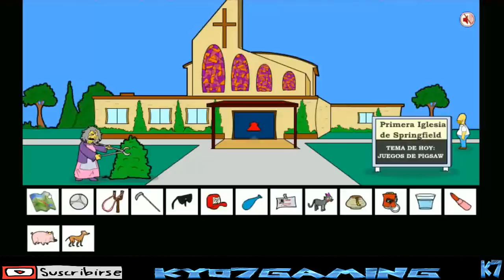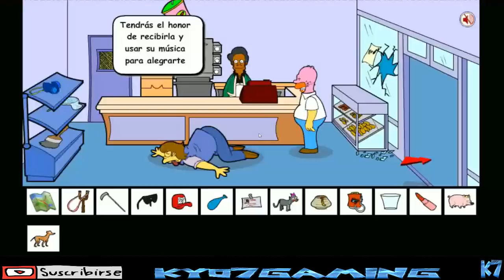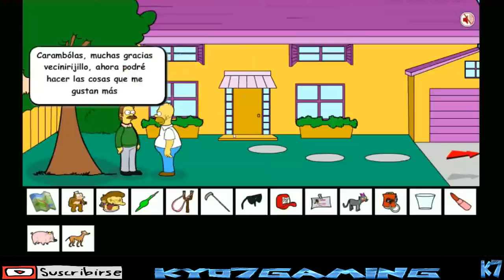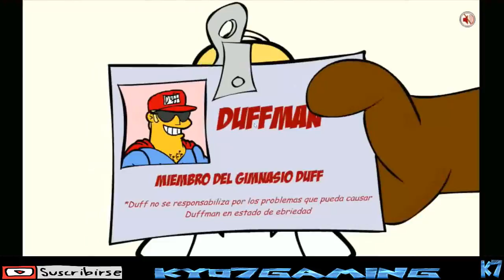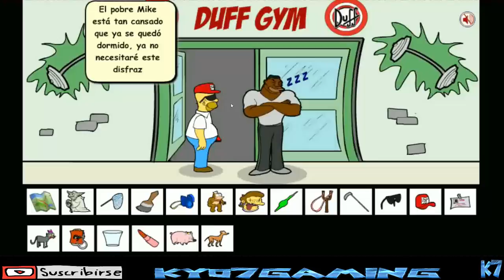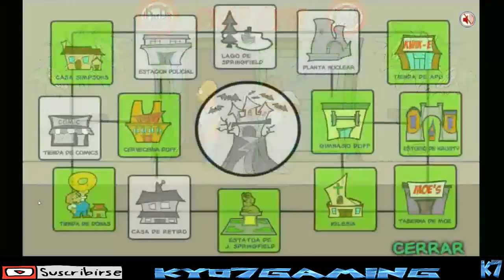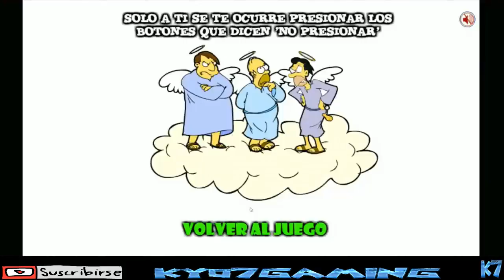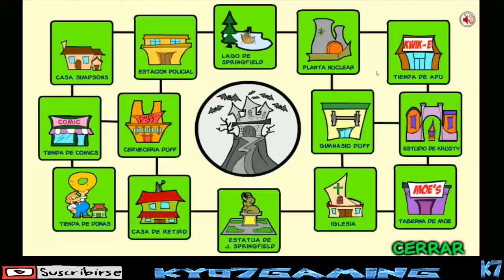!!!HOMERO SIMPSON SAW GAME PARTE #2 [KYO7 GAMING]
AYUDAME A LLEGAR A LOS 750 SUSCRIPTORES GRACIAS

SALUDOS KYO7GAMING